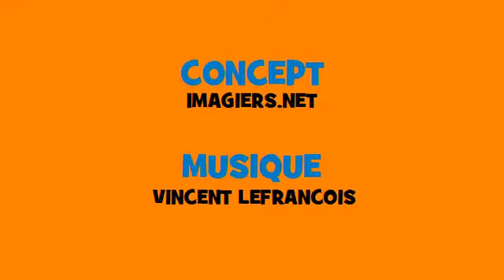ผันดนตรีฝรั่งเศส # Rock # คำกริยา = frapper